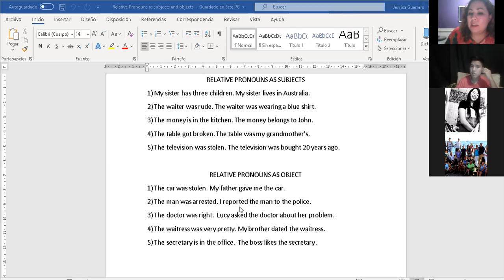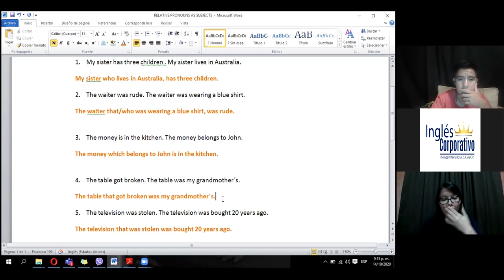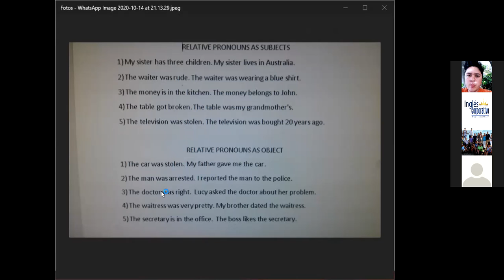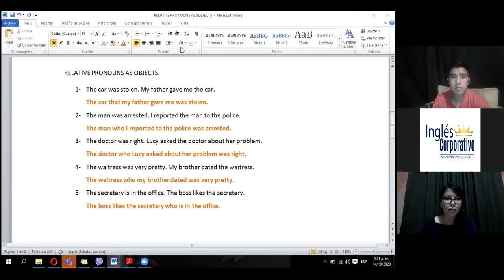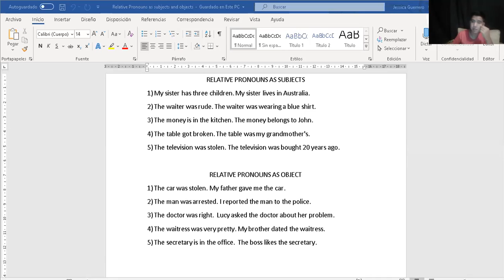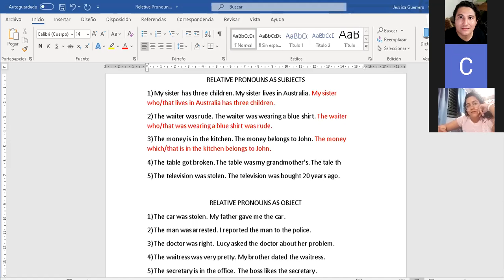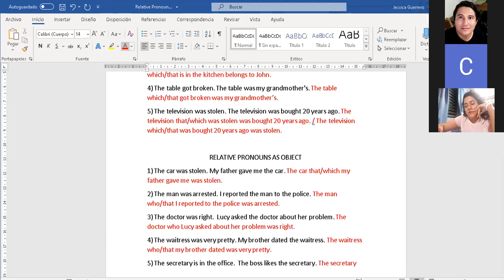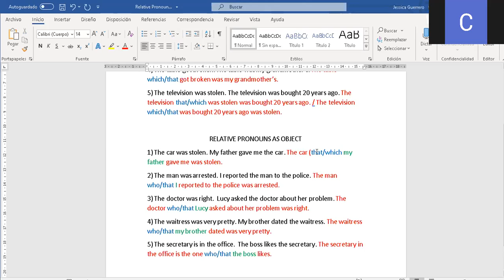Ingles Corporativo- Day 3- Defining Relative Clauses